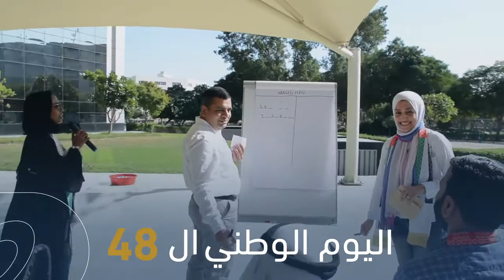48th Uae national Day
Celebration of UAE day and everyday, Dubai Investments employees mark the 48th UAE National Day